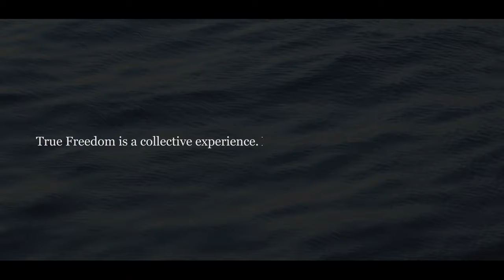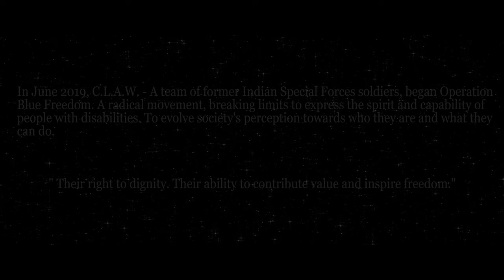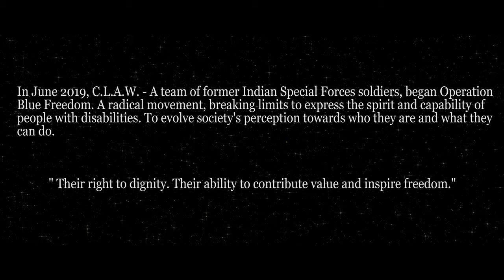OPERATION BLUE FREEDOM - GENESIS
‘Operation Blue Freedom’ is the extraordinary true story of a band of brothers – former Special Forces soldiers. The documentary series records their quest for freedom and empowerment of people with disabilities - An Expedition to Create the Triple Elemental World Records, Land, Sea & Air by people with disabilities. As each step of their incredible journey unfolds, magic and reality merge and meaning to life is revealed. They begin to realize what it truly means to be free.

‘Operation Blue Freedom – Genesis’ chronicles the first part of this pioneering journey of brotherhood to achieving the, so far, impossible. A statement of hope, inspiration, resilience and freedom. Not only for people with disabilities but for the able-bodied alike. For a free-spirited world
- united despite its divisions of caste, creed, race, religion, nationality or ability. Where being different is common.

‘Freedom is a collective experience. Either we all have it or none us do.’

A Film Conceptualized & Produced  by: C.L.A.W Global

Team C.L.A.W
- Meen Bahadur Thapa
- Vikash Dhaka
- Rajarshi Paul
- Athinarayanan
- Pardeep Kumar
- Bhoop Ram
- Prabhash Kumar K
- Shamsher Sherawat
- Vinod Thakur

- Sachidanand S
- Sayan Chatterji
- Arman Ali
- Deepak Upadhyaya
- Abhishek Sharma
- Aham Tyagi
- Nazanin Gholeh

Special Thanks to Lakshadweep Administration for all the support!

Executive Producer: Major. Arun Prakash Ambathy (Veteran)
Film Crew: Bodh Inc.
Directed & Edited by: Manish Kestwal
Additional Editing:(CeeJay) Ishaan Dev
D.O.P: Ishaan Dev (CeeJay)
Cinematography: Ishaan Dev (CeeJay), Gaurav Kestwal, Vajinder Singh, Manish Kestwal
U/W Camera: Anup J Kat, Vinod Thakur, Rajarshi Paul
Additional Director: Gaurav Kestwal
Aerial: Vijender Singh & Sajoob VH
Dive Supervisor: C.P.O. Shamsher Sherawat (Veteran)
Graphics: Manish Kestwal
Production Assistant: Kartik Upadhyay

Live Sound and Mixing: Satyam Sangwan
Sound Mixing and Mastering: Silk Road Studios
Body & Outro Design: Satyam Sangwan (Mixed & Mastered at Silk Road Studios)
Sound Design: Bodh Inc

Original Score:
Intro Song name: Dune (A mutual question)
Composers:   Siddharth Chopra and Proteesh Ravi
Produced by: Siddharth Chopra
Band: A Mutual Question
Album: Strangeloop